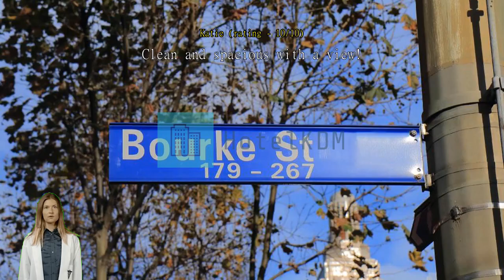Review Citadines on Bourke Melbourne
Citadines on Bourke Melbourne

You'll love the exceptional convenience during your stay at Citadines on Bourke Melbourne, located right in the heart of the city center, with an easy access to everything in Melbourne. Variety is the spice of life. Citadines on Bourke Melbourne offers an abundance of choices in activities, with its location just 1.9 km from the Royal Botanic Gardens Victoria. True travelers love good transport options, and Flinders Street Railway Station is just 650 m away from Citadines on Bourke Melbourne, giving your stay the added convenience of accessing one of the city's transportation systems.
Take advantage of a wealth of unrivaled services and amenities at Citadines on Bourke Melbourne. To help pre-arrange your arrival and departure, airport transfer services can be booked before you even check in. Your explorations of Melbourne can be assisted with the taxi services available here.
Parking is provided for guests by the hotel. You'll have no problem planning out your days and transportation needs with front desk services including concierge service, express check-in or check-out, luggage storage and safety deposit boxes. Wear your favorite outfits again and again thanks to the laundromat, dry cleaning service and laundry service offered at Citadines on Bourke Melbourne. The hotel is entirely non-smoking.
Guestrooms are fitted with all the amenities you need for a good night's sleep. To enhance your stay, some rooms at the hotel come with linen service, blackout curtains and air conditioning. The specially-designed rooms at Citadines on Bourke Melbourne offer a layout option like a separate living room. Some rooms have television to keep guests entertained.
You may be assured to know that a refrigerator, a coffee or tea maker, instant coffee and instant tea are available in some select rooms. You can stay fresh and clean with a hair dryer, toiletries and towels provided in some of the guest bathrooms.

If you like to eat in the privacy of your room, Citadines on Bourke Melbourne can arrange to have groceries delivered to your doorstep.
Throughout the day, you can enjoy the activities offered at Citadines on Bourke Melbourne. Warm up at the end of the day with a visit to the sauna. The many offerings at Citadines on Bourke Melbourne ensures you'll have plenty to do during your stay. No vacation is complete without a refreshing jump into the pool. With the hotel's fitness facility, you can either get in your daily workout, or just sweat out your jet lag.

Venture outside Citadines on Bourke Melbourne and explore Melbourne during your stay. Watch the local team play at Melbourne Cricket Ground (MCG) located 1.5 km away, where you can also buy authentic team merchandise. Photograph yourself in front of Eureka Skydeck located 1.0 km away, which people travel great distances to see.